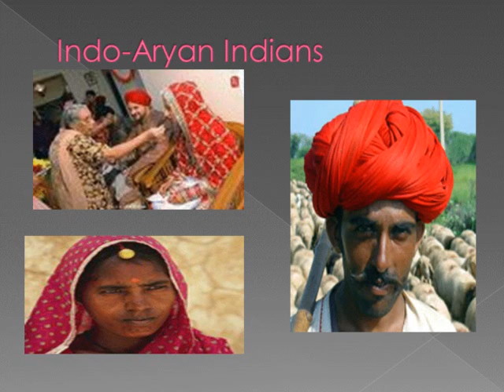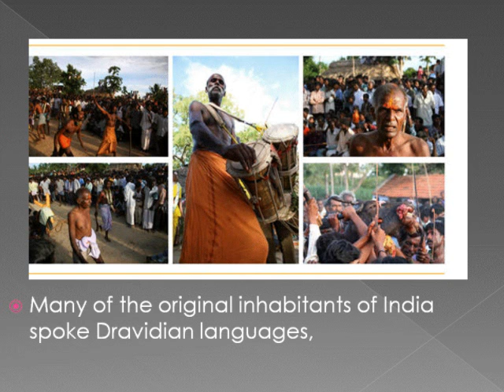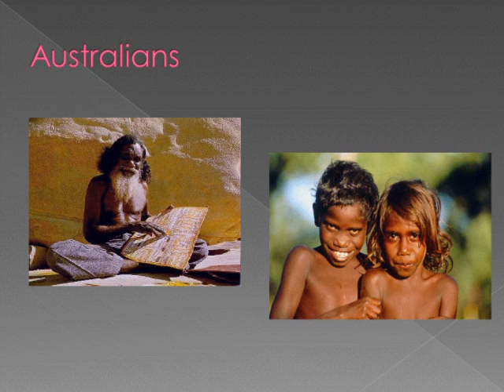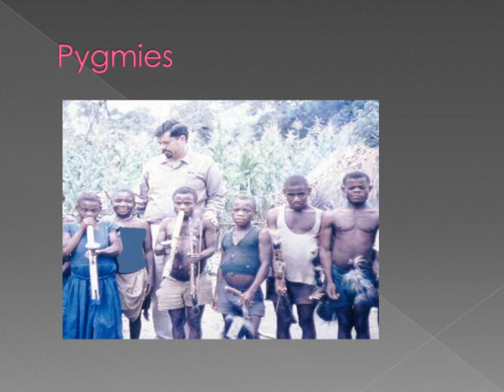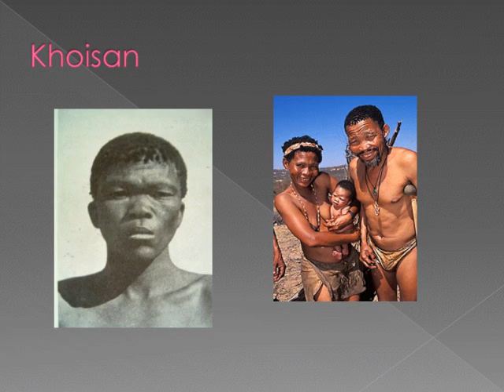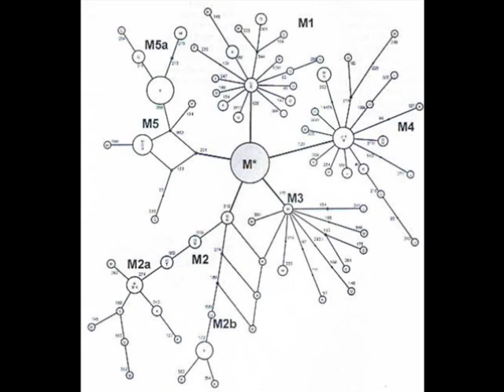Aryan Invasion Attacked to Eliminate Dravidians From History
Video explains that attacks on the Aryan Invasion Theory is an attempt to eliminate the Dravidians from Indian history.Find out more about Blacks in Asia by purchasing the book: The Ancient Black Civilizations of Asia, By Dr. Clyde Winters at Ancient Civilizations of Asia (Kindle), ; Hardcopy Createspace e-Store